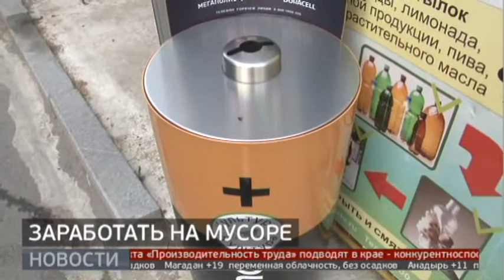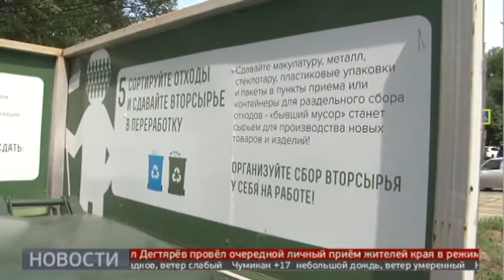В Хабаровском крае всё больше людей выбирают раздельный сбор отходов. 14/07/21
Все больше жителей края выбирают раздельный сбор твердых бытовых отходов. В регионе работает два завода по вторичной переработке – в Хабаровске и Комсомольске-на-Амуре. Есть и более мелкие компании, которым нужно вторсырье. То есть не только меньше платить, сегодня на сборе мусора вполне реально заработать. Экономию посчитала Дарья Небора.